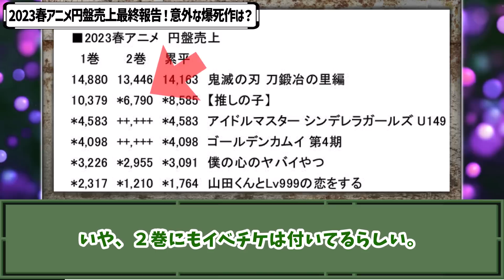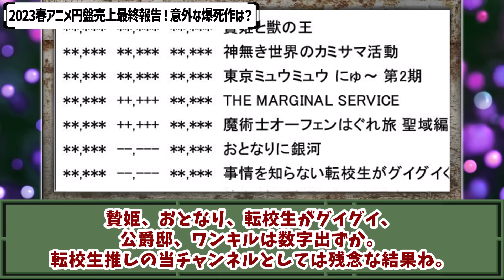2023春アニメ円盤売上最終報告！意外な作品が爆死！推しの子2巻に何があった？スキップとローファー、放課後インソムニアの結果は？【ネットの反応】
意外な作品が爆売れ＆爆死！どうしてこうなった…。

2023春・空気アニメ決定戦！不人気、または良作なのに話題にならない作品は？